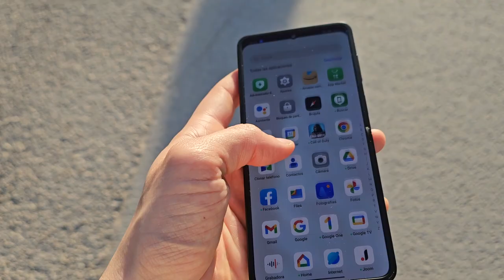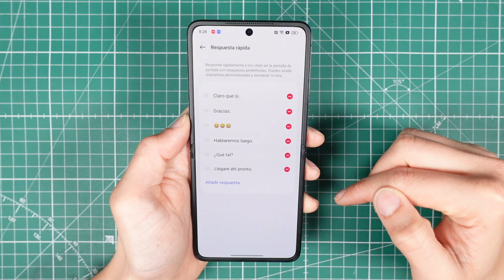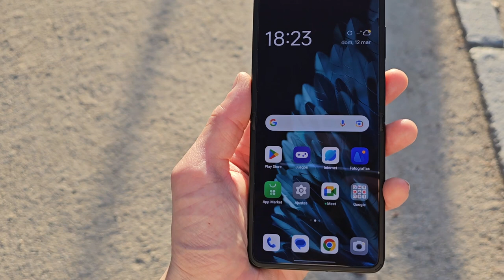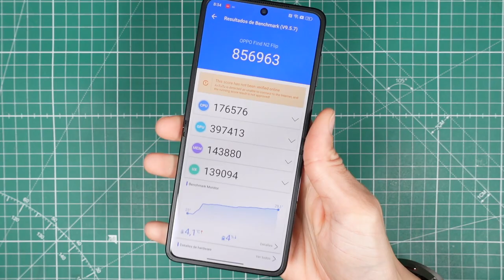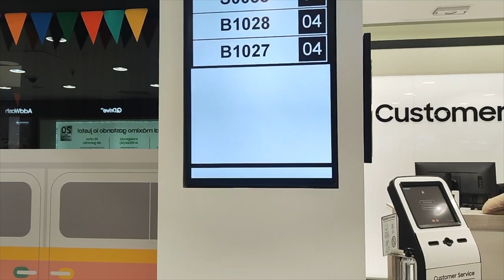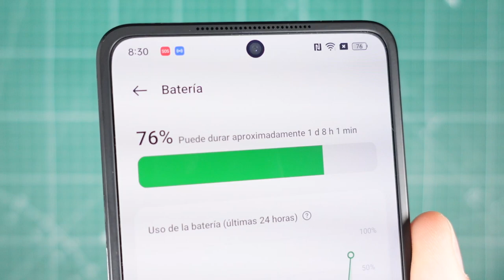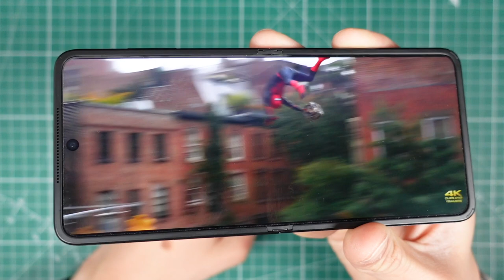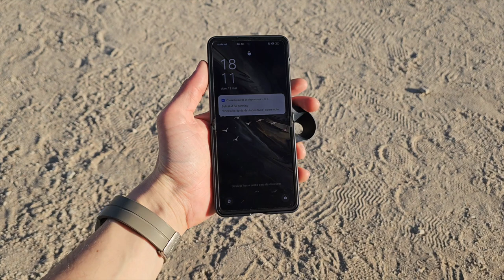REVIEW tras 12 DÍAS!🔥OPPO FIND N2 FLIP: LO MEJOR y PEOR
Análisis del OPPO FIND N2 Flip, el plegable de la compañía que lucha directamente con el Samsung Galaxy Flip 4 y que he podido probar en profundidad durante varios días. Te cuento todo sobre su rendimiento, con su Mediatek Dimensity 9000+ , así como también de sus dos pantallas, sus cámaras o su batería. Estas son mis opiniones y mi experiencia sobre este nuevo plegable de la compañía.

- Oppo Find N2 Flip